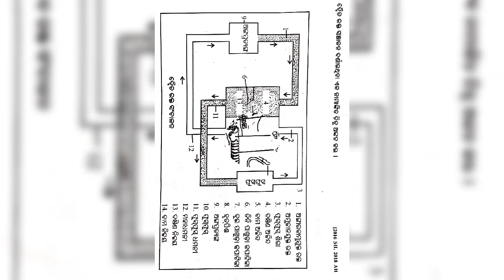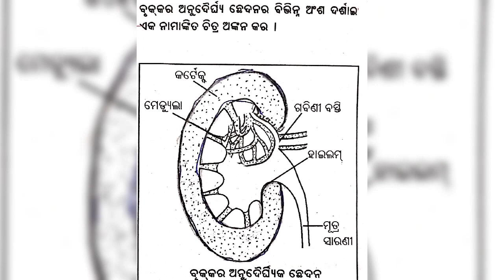Class 10th Life Science # Selection Question#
Class 10th important figure analysis which is very important for annual exam.